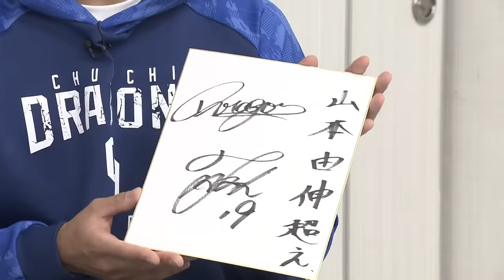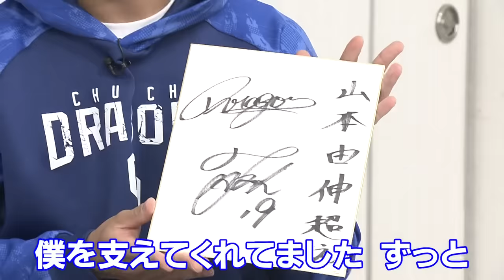侍J髙橋宏斗が語るWBC優勝秘話！大谷・ダルビッシュ・山本由伸・今永など…世界一の裏側を大公開します！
世界一になった侍ジャパンのメンバー、20歳の髙橋宏斗投手がWBCでのウラ話を大公開！
爆笑！感動！期待！世界一のウラにはこんなことがあったのか…
ダルビッシュに褒められた話！
大谷翔平は人間だった…
山本由伸とは家族!?
決勝アメリカ戦でのトラウト、ゴールドシュミットとの対戦の裏側…
侍ジャパン最年少が見たWBCとは!?

◆動画情報配信サービス「ロキポ」でも配信中！